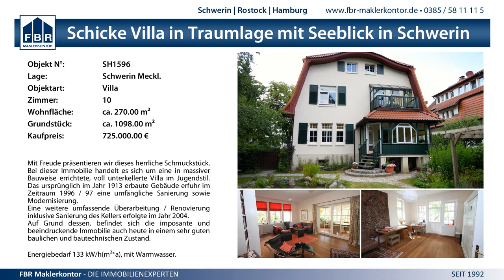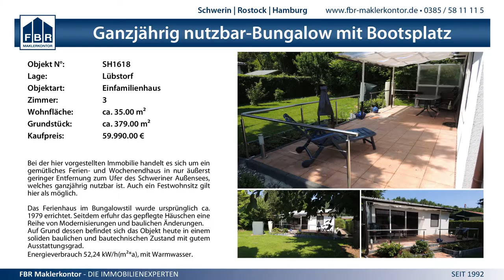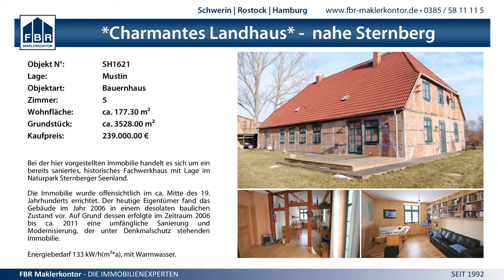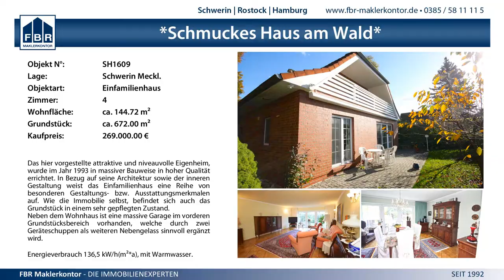27:27 (14:15) SV GW Schwerin vs. TSV Owschlag - 30.11.2014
3. Liga Nord Frauen - 27:27 (14:15) SV GW Schwerin vs. TSV Owschlag - 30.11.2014